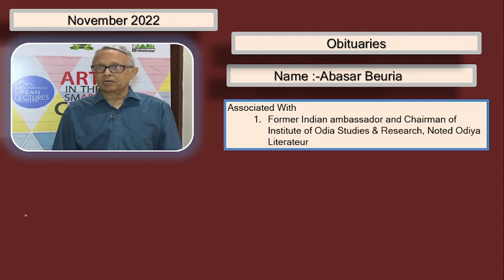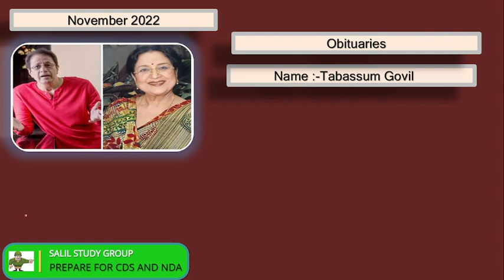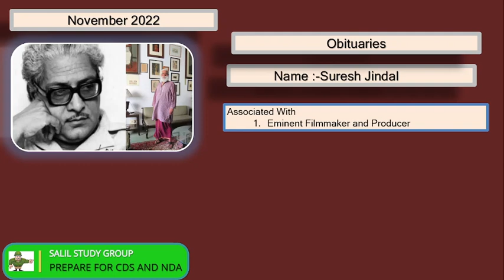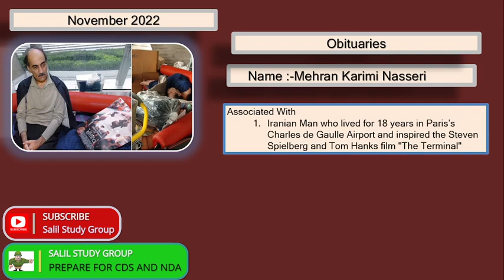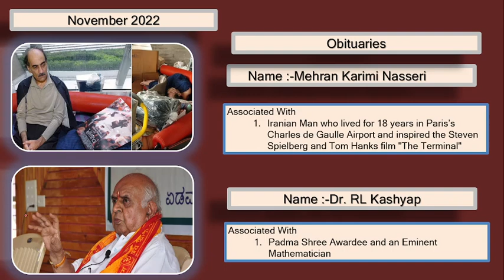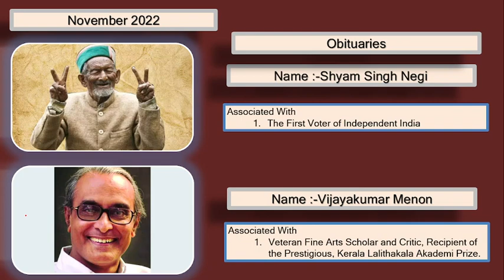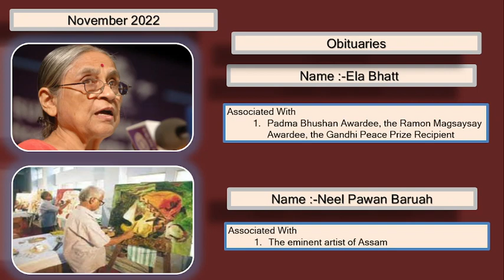Obituaries November 2022 || CDS NDA EXAM 2023 || Current Affairs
Current Affairs

Current Affairs 2022 || Strategy to Clear CDS /NDA /AFCAT  2023 | CDS Exam Preparation | To Crack CDS Exam 2023 April Attempt || Mission 2023

✦ Welcome to Salil Study Group YouTube channel

Study Along !!!

This channel is dedicated to all defence aspirants preparing for NDA/CDS/AFCAT. With this one-stop channel for all defence exams, you will get preparation and guidance from the written exam to the joining.